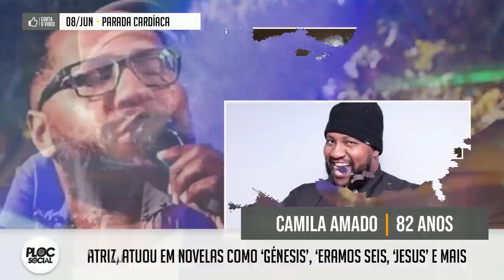250 FAMOSOS E PERSONALIDADES QUE FALECERAM EM 2021 • ATORES, CANTORES, FAMOSOS DA TV E MAIS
FAMOSOS QUE MORRERAM EM 2021
JANEIRO
01 - Carlos do Carmo
03 - Gerry Marsden
07 - Genival Lacerda / Alex Apolinário / Marion Ramsey
09 - John Reilly / Roci Mendonça
10 - Raphael Acioli / Stanley Gusman / Adão Nereu
11 - Ademar Furtacor
12 - Antônio Carlos de Almeida Braga
13 - Maguito Vilela
16 - Paul Varelans
17 - Alex Periscinoto
18 - José Rendeiro - Humorista
22 - Mira Furlan
25 - Song Yoo Jung
26 - Cloris Leachmann
27 - Cloris Leachman
28 - Nelly Martins / Cicely Tyson
29 - Hilton Valentine
30 - Lucas Almeida / Sophie D
31 - Claudio Pessutti
31 - Fabio Figueiredo
08 - Mike Henry,
23 - Trisha Noble

Fevereiro
02 - Vera Nunes/ Cecília Guimarães / Tom Moore
04 - Laison A.S. - Travesti
05 - Christopher Plummer
06 - Zezinho Corrêa
07 - Lula Pereira
08 - Mary Wilson
11 - Rodrigo Mejía
14 - Carlos Menem
15 - Izael Caldeira
17 - Marta Stwart
20 - Niana Machado
24 - Paulo Becker
25 - Berta Zemel

MARÇO
02 - Tim Maia da Paulista
02 - Bunny Wailer
04 - Renato Vargas
07 - Fabio Brunelli e Kleber Lopes
08 - Lucia Leme e Claúdio Falcão
09 - Leo Rosa
11 - Lauro Braga (Irmão de Roberto Carlos)
12 - Paulo Sérgio
15 - Gilmar Fubá  e Yaphet Kotto
16 - Therezinha Millet Austregésilo e Tuane Rocha
17 - Esdras Gondim
18 - Major Olimpio
19 - Irmão Lazaro e Diego Argenton
20 - Seu José - Bom dia e Cia
21 - Edson Montenegro
22 - Keneth Wallace e Johnny Dumfries
23 - George Segal e Julie Pomagalski
25 - Jessica Walter
27 - Paulo Stein
28 - Contador Caligaris
29 - Cássio Sertanejo
31 - Lafaeyette / Davi Mello / João Acaiabe

ABRIL
01 - Maurico
03 - Agnaldo Timoteo / Maximo Jr.
05 - Paul Ritter  / Will Nogueira / Ivan Diniz
07 - Alfredo Bosi
08 - Ismael Ivo / Roseli Machado
09 - Príncipe Philip / DMX
13 - Ruth / Lee Aaker / Aloy Jupiara
14 - Zecão
15 - Dario Costa
16 - Felix Silla / Hellen McCrory
18 - Wilma Henrique
19 - Dedim Gouveia / Carlos Marques / Felix Silla - Ator
20 - Ana Lucia Menezes / Augusto César
21 - Livvia Bicalho
23 - Milva - Bella Ciao / Levy Fidelix
28 - Michael Collins
30 - Ray Reyes

MAIO
01 - Olympia Dukakis e Edy Lima
04 - Paulo Gustavo e Bobby Unser
05 - Candido Ferreiro
06 - Guillermo Murray e Franck Macrae
07 - Tawny Kitaen e Cassiano
09 - Fernando Caetano e Luís Vagner
11 - Norman Lloyd e Arlindo Paixão
13 - Maria João Abreu, Carlito Carvalhosa e Alex Riley
14 - Jaime Garza
15 - Eva Wilma e Iolanda Braga
16 - Bruno Covas e MC Kevin
19 - Paul Mooney
23 - André Ribeiro
25 - Ygor Ferraz
27 - John Davis. Jaime Lerner e Nelson Sargento
29 - Gavin MacLeod, B. J. Thomas, Fábio Campana e Mark Eaton
31 - Domiguinhos

JUNHO
04 - Berenice Azambuja / Clarence Williams III
05 - Paulo Thiago
06 - Camila Amado
08 - Guilherme Galle / ​Helena Manosso
11  - Cristiane Ferr
12 - Marco Maciell / Flaviola
13 -Ned Beatty
14 - Lisa Banes
15 - Reynaldo Rayol
21 - Joanne Linville
22 - Henrique Vieira / Mabel Calzolari
24 - Carina Duarte / Djalma Dias
25 - Adão Gomes
26 - Johnny Solinger / Junior Lira
27 - Artur Xexéo
29 - Delia Fiallo

JULHO
3 - Cecilia Ramos - Ex-Masterchef
5 - Kleber - Cantor, ​Raffaella Carrà - Cantora e atriz
​E william Smith
6 - Leandro Prates e Suzzanne Douglas
11 - Charles Robinson
13 - João Angelo - Dublador
14 - Nelson Miolaro - VovôTikTok
16 - Biz Markie - Rapper
17 - Pilar Bardem - Atriz
26 - André Ceccato, Joey Jordison  e Rick Aiello
27 - Orlando Drummond
30 - Mário Monjardim

AGOSTO
2 - Alicinha Cavalcanti
4 - MC Rapozão
6 - Trevor Moore
7 - Markie Post
9 - Pat Hitchcock
10 - Júlio Chaves e Victoria Paris
11 - Paulo José
12 - Tarcísio Meira
14 - Carlos Alberto Andrade de Oliveira ,Francis Mossman
15 - Gerd Müller
17 - Therry Klotzel e Dona Lia do coco
19 - Sonny Chiba
21 - Don Everly
23 - Paulo Rafael
24 - Charlie Watts
27 - Beto Mayer
28 - Matthew Mindler
29 - Ed Asner

SETEMBRO
2 - Celio Moreira
3 - Sérgio Mamberti
4 - Josy Moreira - ex-BBB
5 - Sarah Harding
6 - Jean-Paul Belmondo, João Carlos Assis Brasil, Michael K. Williams
8 - Dudu Braga
12 - Luiz Carlos Araújo
13 - Ailton Machado
16 - Jane Powell
19 - Luis Gustavo - Roberto Petri
21 - Marina Miranda, Willie Garson

OUTUBRO
1 - Jorge Cerruti
3 - Caike Luna Ator e humorista
5 - Ivo Barroso
8 - Nani Cartunista, escritor e roteirista
12 - Emani 22 Cantora
14 - Rinah Nascimento
15 - Dorothy Stell
22 - Joanna Cameron
24 - James Michael Tyler Ator
26 - Gilberto Braga Autor de telenovelas
27 - Letieres Leite
29 - Puneeth Rajkumar
29 - Octavio Ocaña